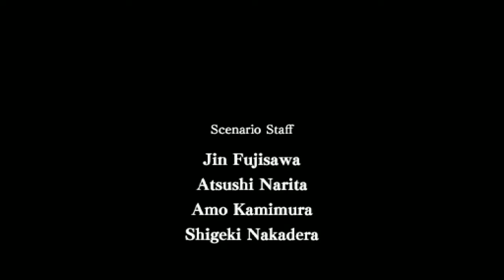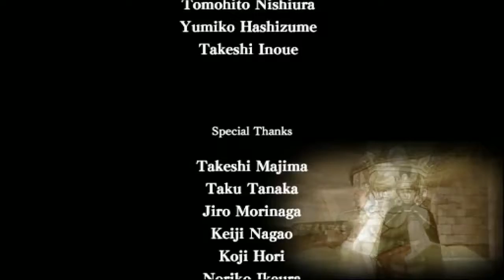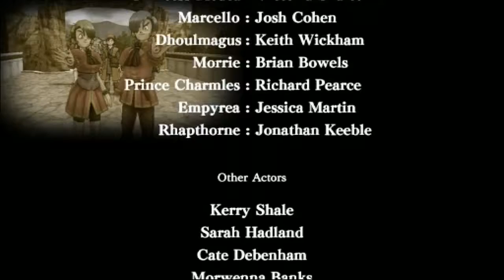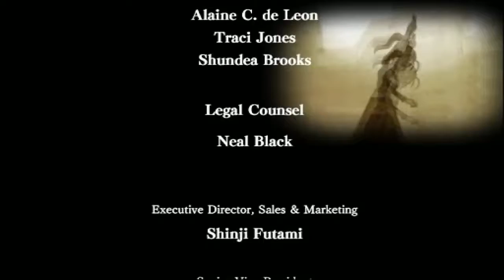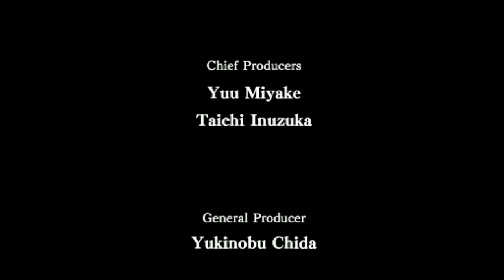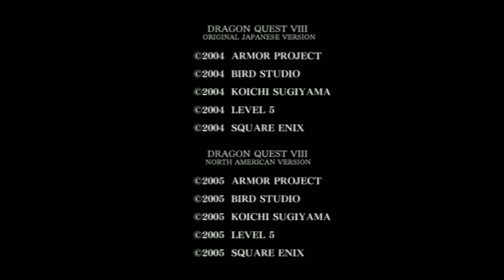Dragon Quest VIII! Ep. 20: A Princely End (Pt. 3)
Ok, let's end this thing in style!  Rhapthorne needs another beating, and our Argon Heart ring will net us a unique ending!